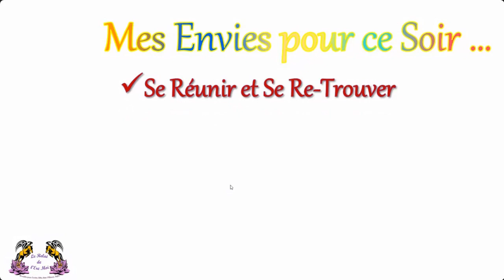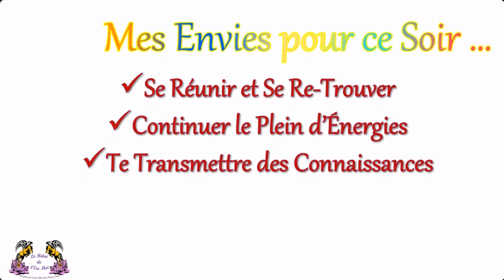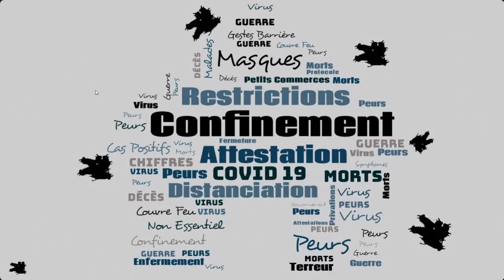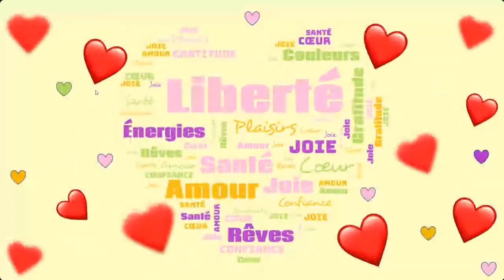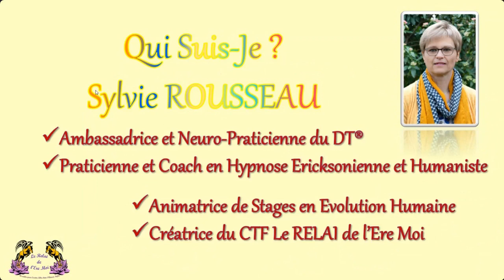L'Orientation Sensorielle ou Comment les Informations sont captées par l'Inconscient ?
Es-tu Visuel, Auditif ou Kinesthésique ?
Quelles Conséquences dans ta Vie ? Comment Améliorer la Qualité de ta Communication